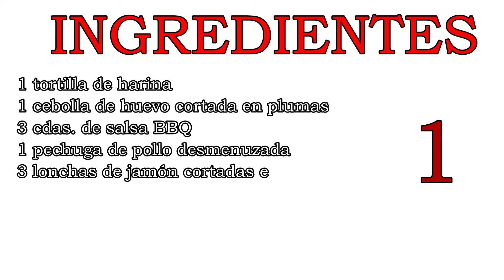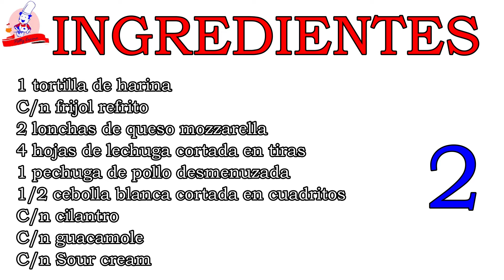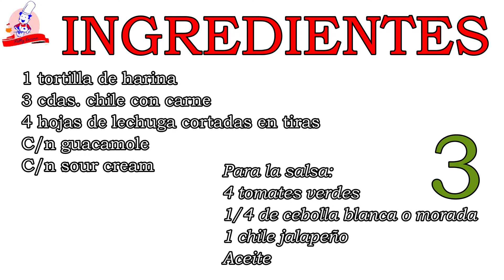BURRITOS /Recetas Fáciles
¿Cuál de los burritos te gusto más 1, 2 o 3 ? déjame tu comentario.